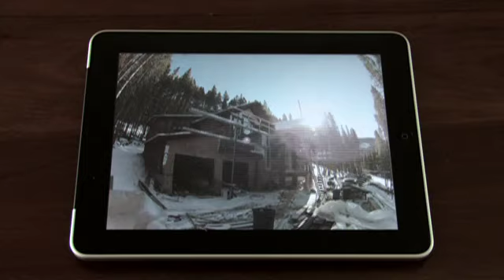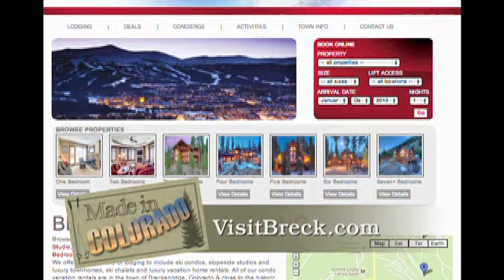Pinnacle S13 HD R1